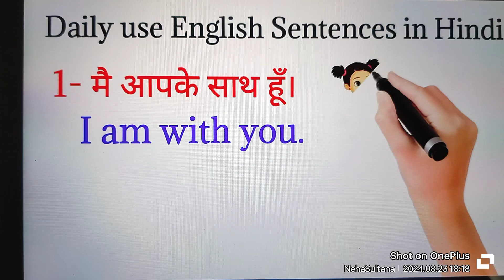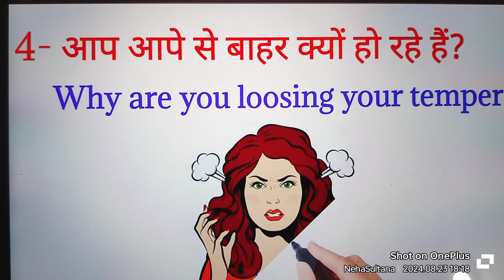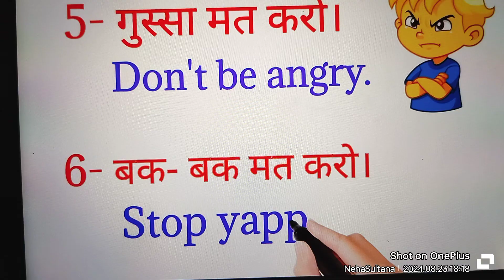Hindi English Sentences| English Speaking Practice |Learn English| ‎@NehaSultana05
🎯In today's globalized world, mastering bilingual communication between Hindi and English has become increasingly important. Language skills in both Hindi and English are essential for effective cross-cultural communication, whether for professional purposes or personal enrichment. Sentence formation and grammar in both languages play a crucial role in achieving language fluency and proficiency.

Interactive learning tools and language apps facilitate this process by offering practice sentences, grammar check features, and translation accuracy tools. Language exchange programs and platforms provide opportunities for conversational practice and real-time language learning experiences.

Resources such as bilingual sentence examples, language tutorials, and phrasebooks enhance understanding of sentence construction and contextual translation. By leveraging these tools and strategies, learners can improve their vocabulary, grasp grammar rules, and build effective communication skills.

Get access to more tips, practice resources, and interactive lessons designed to help you master language.

1. 🎯 **Language Skills**
2. 🎯 **Sentence Formation**
3. 🎯 **English Grammar**
4. 🎯 **Hindi Grammar**
5. 🎯 **Bilingual Education**
6. 🎯 **Cross-Cultural Communication**
7. 🎯 **Language Fluency**
8. 🎯 **Interactive Learning**
9. 🎯 **Translation Accuracy**
10. 🎯 **Language Proficiency**
11. 🎯 **Conversational English**
12. 🎯 **Hindi Phrases**
13. 🎯 **English Vocabulary**
14. 🎯 **Language Pairing**
15. 🎯 **Speech Practice**
16. 🎯 **Grammar Check**
17. 🎯 **Translation Services**
18. 🎯 **Language Apps**
19. 🎯 **Language Exchange Programs**
20. 🎯 **Sentence Construction**
21. 🎯 **Practice Sentences**
22. 🎯 **Contextual Translation**
23. 🎯 **Language Learning Apps**
24. 🎯 **Interactive Sentences**
25. 🎯 **Language Tutorials**
26. 🎯 **Bilingual Sentences**
27. 🎯 **Conversational Practice**
28. 🎯 **Grammar Lessons**
29. 🎯 **Phrasebook**
30. 🎯 **Language Resources**
31. 🎯 **Sentence Examples**
32. 🎯 **Dual Language Skills**
33. 🎯 **Translation Accuracy Tools**
34. 🎯 **Learning Strategies**
35. 🎯 **Multilingual Practice**
36. 🎯 **Language Drills**
37. 🎯 **Language Exchange Platforms**
38. 🎯 **Language Testing**
39. 🎯 **Phrase Translation**
40. 🎯 **Grammar Rules**
41. 🎯 **Sentence Patterns**
42. 🎯 **Language Mastery**
43. 🎯 **Communication Skills**
44. 🎯 **Translation Practice**
45. 🎯 **Sentence Building**
46. 🎯 **Language Learning Resources**
47. 🎯 **Interactive Grammar**
48. 🎯 **Language Development**
49. 🎯 **Sentence Usage**
50. 🎯 **Bilingual Sentences Practice**

Here are 50 trending keywords related to Hindi, each marked with 🎯:

1. 🎯 **हिंदी भाषा (Hindi Language)**
2. 🎯 **हिंदी व्याकरण (Hindi Grammar)**
3. 🎯 **हिंदी शब्दावली (Hindi Vocabulary)**
4. 🎯 **हिंदी वाक्य (Hindi Sentences)**
5. 🎯 **हिंदी अनुवाद (Hindi Translation)**
6. 🎯 **हिंदी बोलचाल (Hindi Conversation)**
7. 🎯 **हिंदी पाठ (Hindi Text)**
8. 🎯 **हिंदी लेखन (Hindi Writing)**
9. 🎯 **हिंदी पुस्तकें (Hindi Books)**
10. 🎯 **हिंदी में सुधार (Improvement in Hindi)**
11. 🎯 **हिंदी अभ्यास (Hindi Practice)**
12. 🎯 **हिंदी सीखना (Learning Hindi)**
13. 🎯 **हिंदी कहानी (Hindi Story)**
14. 🎯 **हिंदी कविता (Hindi Poetry)**
15. 🎯 **हिंदी शब्दकोश (Hindi Dictionary)**
16. 🎯 **हिंदी टेलीविजन (Hindi Television)**
17. 🎯 **हिंदी फिल्में (Hindi Movies)**
18. 🎯 **हिंदी समाचार (Hindi News)**
19. 🎯 **हिंदी शिक्षा (Hindi Education)**
20. 🎯 **हिंदी परीक्षा (Hindi Exam)**
21. 🎯 **हिंदी इंटरव्यू (Hindi Interview)**
22. 🎯 **हिंदी सुनना (Listening in Hindi)**
23. 🎯 **हिंदी बोलना (Speaking in Hindi)**
24. 🎯 **हिंदी शब्दार्थ (Meaning of Hindi Words)**
25. 🎯 **हिंदी वाक्यांश (Hindi Phrases)**
26. 🎯 **हिंदी समझ (Understanding Hindi)**
27. 🎯 **हिंदी शिक्षक (Hindi Teacher)**
28. 🎯 **हिंदी क्लास (Hindi Class)**
29. 🎯 **हिंदी व्याख्या (Hindi Explanation)**
30. 🎯 **हिंदी अनुवादक (Hindi Translator)**
31. 🎯 **हिंदी साक्षात्कार (Hindi Interview)**
32. 🎯 **हिंदी वाचन (Hindi Reading)**
33. 🎯 **हिंदी संस्कृत (Hindi Culture)**
34. 🎯 **हिंदी व्यायाम (Hindi Exercises)**
35. 🎯 **हिंदी पाठ्यक्रम (Hindi Curriculum)**
36. 🎯 **हिंदी सीखने के तरीके (Ways to Learn Hindi)**
37. 🎯 **हिंदी शब्दावली विस्तार (Vocabulary Expansion)**
38. 🎯 **हिंदी संवाद (Hindi Dialogue)**
39. 🎯 **हिंदी लेख (Hindi Articles)**
40. 🎯 **हिंदी अनुवाद सेवा (Hindi Translation Services)**
41. 🎯 **हिंदी कक्षा (Hindi Lesson)**
42. 🎯 **हिंदी कहानियाँ (Hindi Stories)**
43. 🎯 **हिंदी भाषा विकास (Hindi Language Development)**
44. 🎯 **हिंदी मिडिया (Hindi Media)**
45. 🎯 **हिंदी उच्चारण (Hindi Pronunciation)**
46. 🎯 **हिंदी शब्द निर्माण (Word Formation in Hindi)**
47. 🎯 **हिंदी व्याकरण नियम (Grammar Rules in Hindi)**
48. 🎯 **हिंदी गाइड (Hindi Guide)**
49. 🎯 **हिंदी शब्द प्रयोग (Word Usage in Hindi)**
50. 🎯 **हिंदी संप्रेषण (Hindi Communication)**